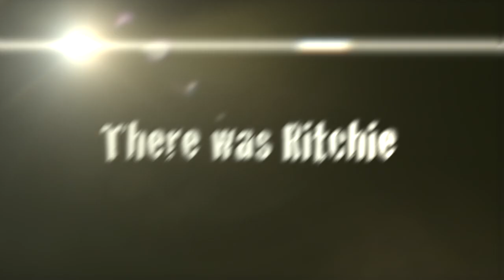Off The Glass The Ritchie Campbell Story Official Trailer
Ritchie Campbell was one of Buffalo, NY's most prolific high school basketball athletes.

At the height of his basketball career, he was playing around with a loaded gun and mistakenly took someone's life.

Ritchie was sentenced to 17 years in prison for manslaughter. OFF THE GLASS begins where his life as a ball player ends.